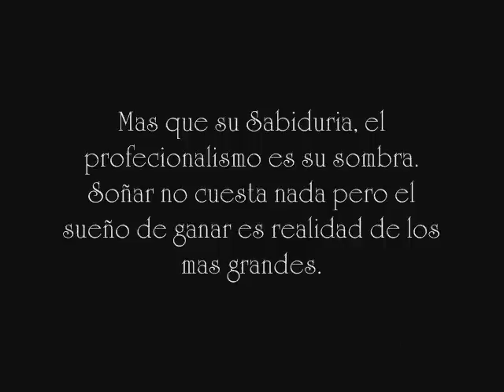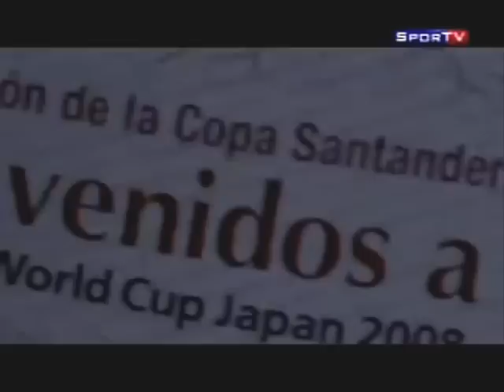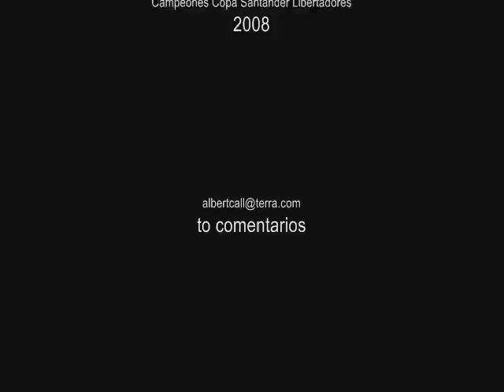Pancho cevallos (copa Santander libertadores 2008)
El heroe indiscutible de este polemico encuentro sin duda fue el arquero Ecuatoriano Jose Cevallos
.al atajar 3 penales en la final del maximo campeonato de futbol de america a nivel de clubs.
L.D.U se combertiria en el equipo mas poderoso del futbol ecuatoriano al ganar el primer titulo de una tracendencia internacional como lo es ser campeón de la COPA LIBERTADORES DE AMERICA.